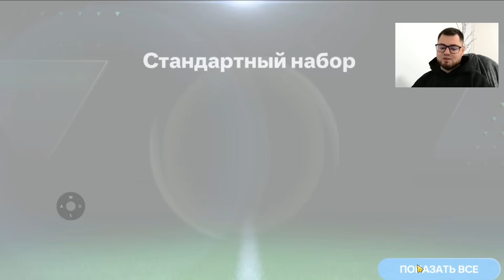задонатил ВСЕ ДЕНЬГИ ради 95 OVR САЛАХА и ГАРАНТИРОВАННЫХ 100 ИГРОКОВ в РЕДЧАЙШЕМ ПАКЕ FC MOBILE 24